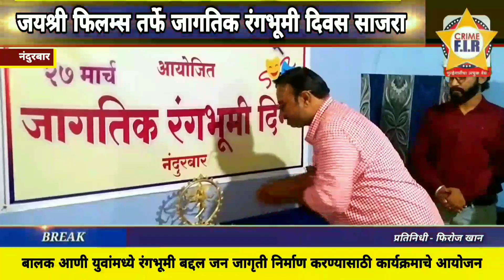नंदुरबार : २७ मार्च जागतिक रंगभूमी दिवस मोठ्या उत्साहात साजरा.. Crimefirnews